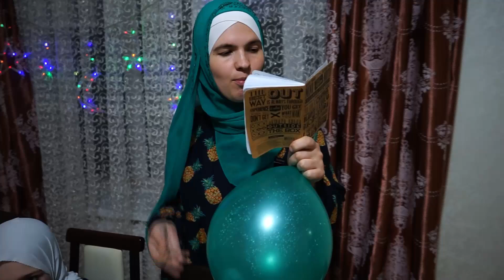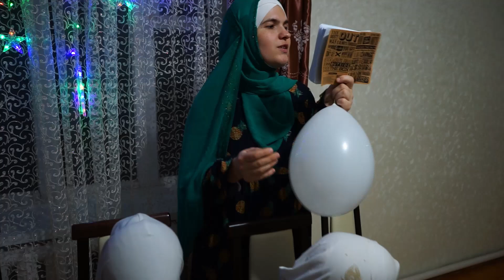вопросы об ИСЛАМЕ.РАМАДАН челлендж ЛОПНИ ШАР!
Как привлечь детей к ИСЛАМУ? Как сделать так, чтобы они стремились узнавать новое о религии? Изучайте религию ВЕСЕЛО! Игры, челленжи, конкурсы - все это поможет пробудить в детях интерес к знаниям, полюбить узнавать новое о Священном Коране, жизни Пророков, основах веры!
Давайте воспитывать детей праведными мусульманами, а мы вам в этом будем помогать!